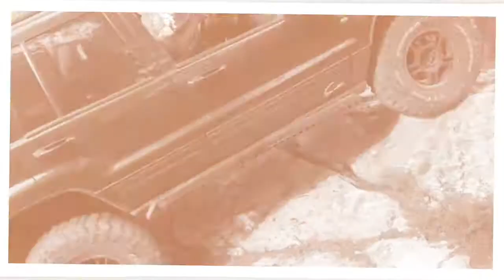The Hard Israeli Jeeping 🚫 Жесткий джипинг в Израиле